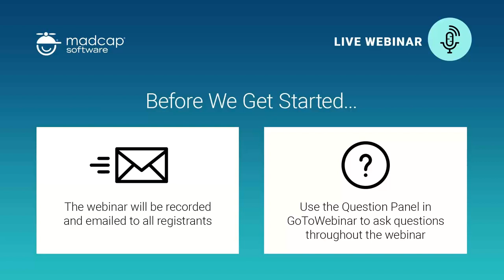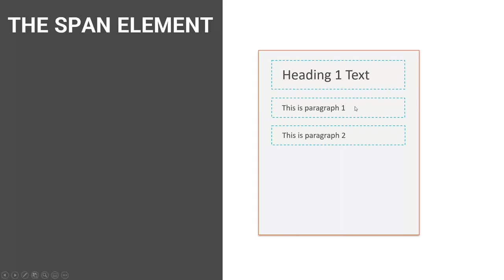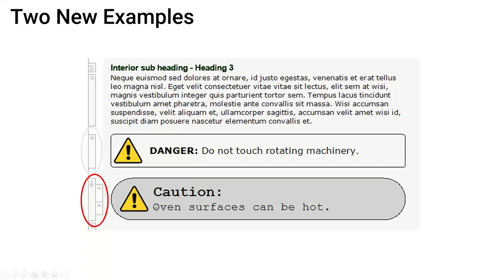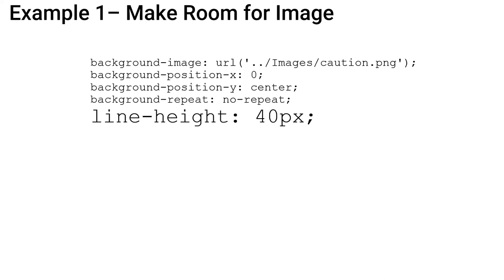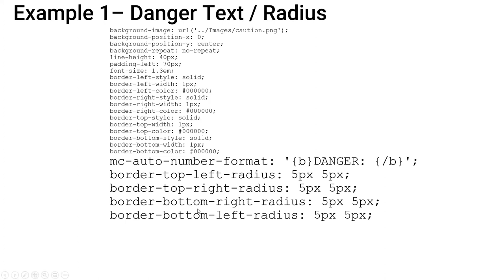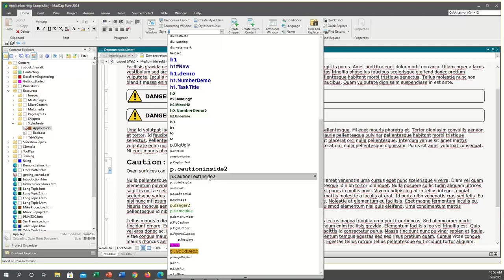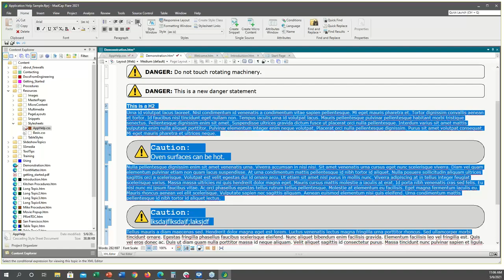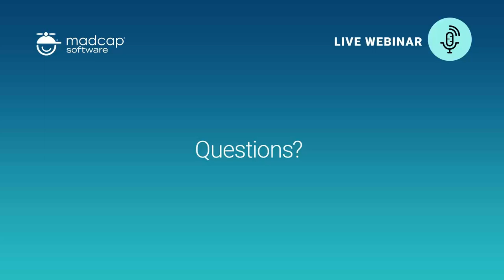Creating a Modern Documentation Portal That Will Wow Your Customers, Part 4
Cascading Style Sheets (CSS) Part 4: Creating Your Own Custom Styles.

If you have been following this entire series, then this webinar will be a different experience. While the previous webinars have all been about theory, this webinar will be very hands on. Building on the CSS fundamentals covered previously in Part 1 and Part 2, and Part 3, we will open the MadCap Flare CSS editor and use it to build several styles in real time. This is all a skills build up to our final session in this series, Part 5, which will be combining all of these skills and techniques to achieve the custom portal look that you are going for.

Techniques demonstrated will include:

- Combining multiple CSS properties to achieve a desired look
- The use of DIV and SPAN
- Controlling items like indents, page breaks, etc. (items many struggle with)

Join Mike Hamilton, VP of Product Evangelism, as he takes you through his fourth detailed presentation on Building a Documentation Portal.